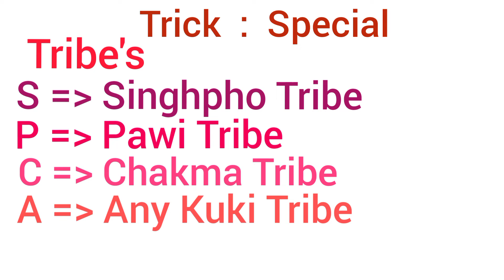Trick to remember Major Tribe's of Assam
Crack Government Exams.

In this video we have covered Major Tribe's of Assam.
1, Singhpho Tribe
2, Pawi Tribe
3, Chakma Tribe
4, Any kuki Tribe
5, Lakher Tribe
This is very informative video for all of those who are preparing for various competition exam like